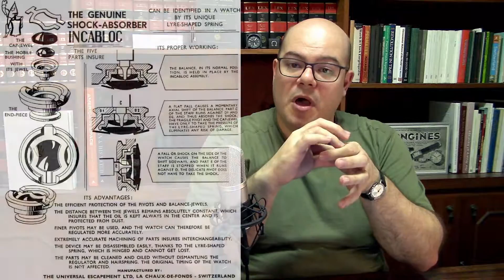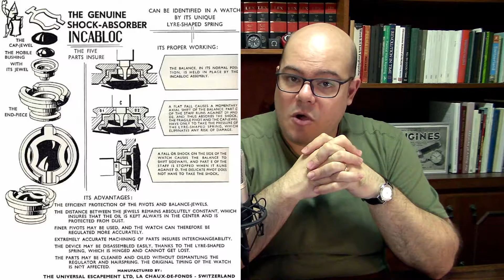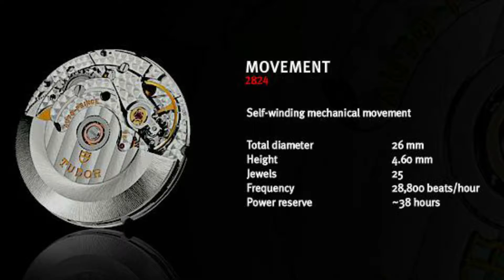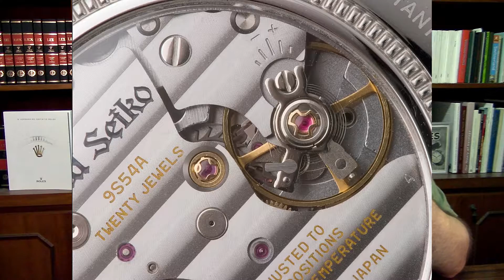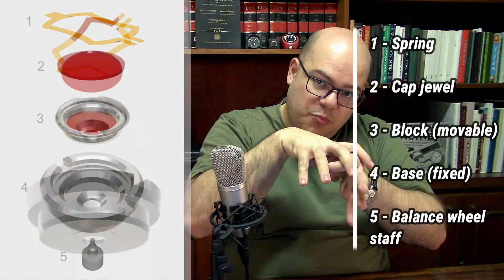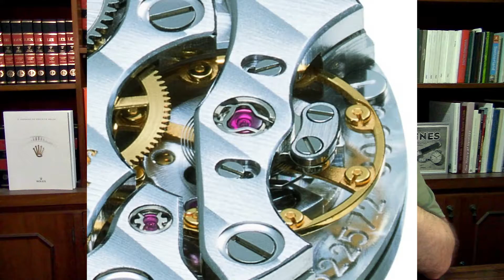[EN] The anti-shock device: Incabloc, Novodiac, Kif, Etachocs, Diashock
Welcome to the CHRONO TALK channel!

Videos in english have a title starting with [EN]. For videos in portuguese, search for titles starting with [PT-BR].

On today's episode, I talk about the anti-shock device: how it works, and a little bit of the history and the differente types like Incabloc, Novodiac, Kif, Etachocs, Diashock and etc.

Follow on Instagram at @arpwatches

Imagens usadas nos vídeos são de minha autoria, ou pertencem a kits de imprensa das marcas, ou foram coletadas da internet, e são usadas para propósitos educacionais.